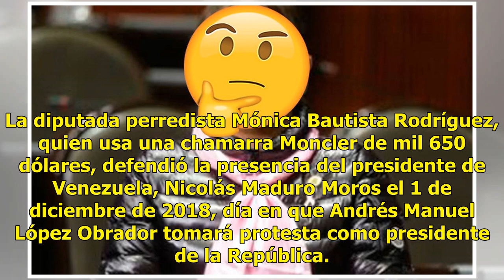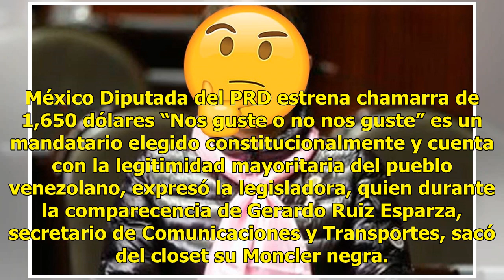Diputada defiende llegada de Maduro con una chamarra de 30 mil pesos ¿Quién es ella?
La diputada perredista Mónica Bautista Rodríguez, quien usa una chamarra Moncler de mil 650 dólares, defendió la presencia del presidente de Venezuela, Nicolás Maduro Moros el 1 de diciembre de 2018, día en que Andrés Manuel López Obrador tomará protesta como presidente de la República. México Diput...